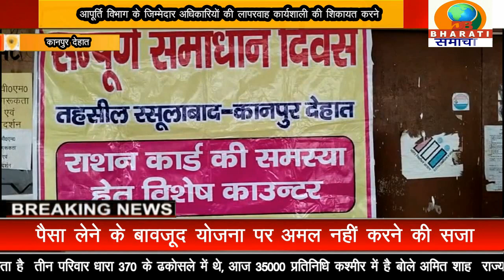कानपुर देहात:वर्षों से राशन कार्ड के लिए पीड़ित युवक बच्चों के साथ आपूर्ति विभाग कार्यालय के चक्कर।